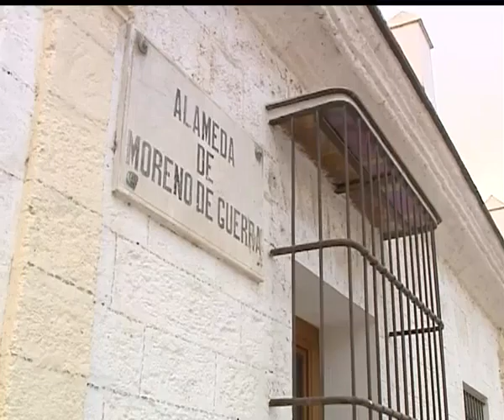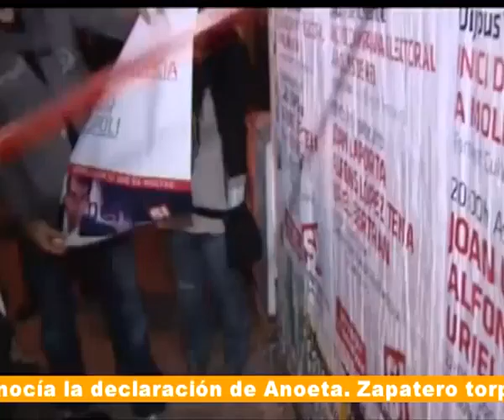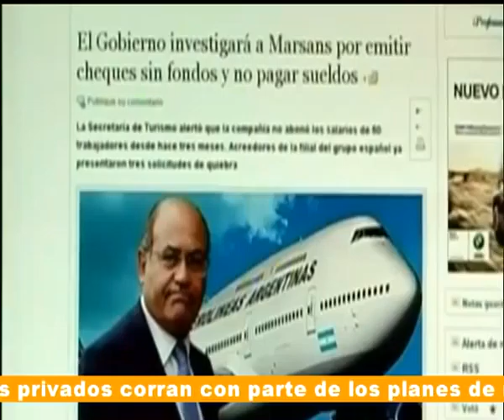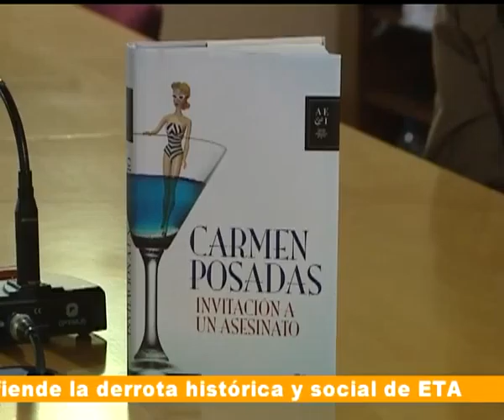AIERTA ACTUALIDAD 12-11-10